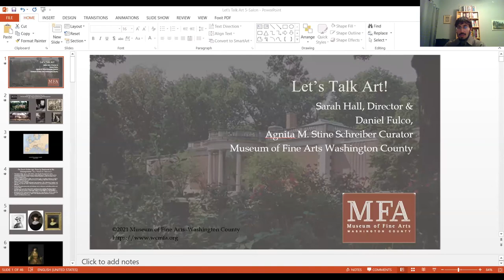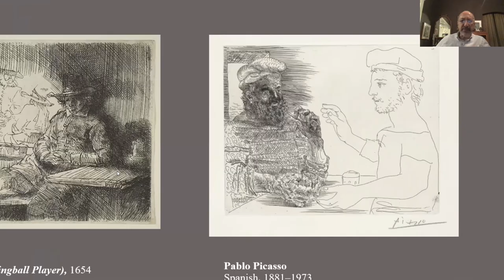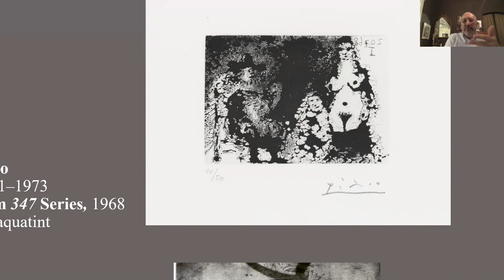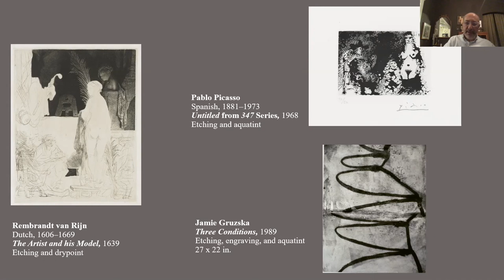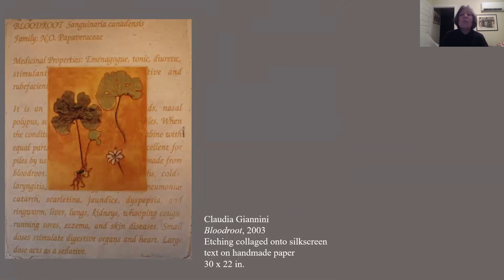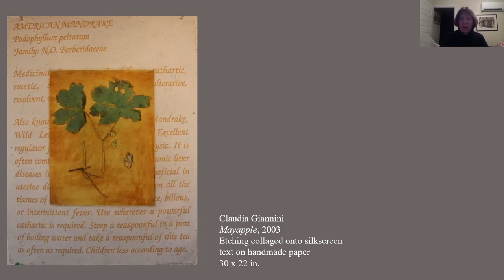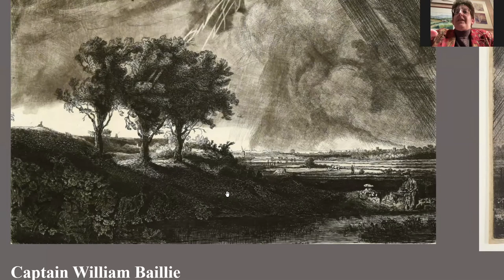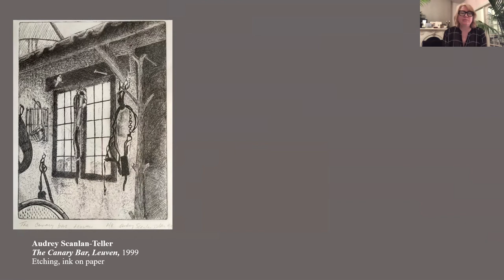Let's Talk Art! Episode 5: Talking About Prints with Special Guests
To mark the closing of "The Dutch Golden Age: Prints by Rembrandt and his Contemporaries," the Museum of Fine Arts has a chat with the Visiting Voices label writers, Claudia Giannini, Jamie Gruszka, and Audrey Scanlan-Teller.